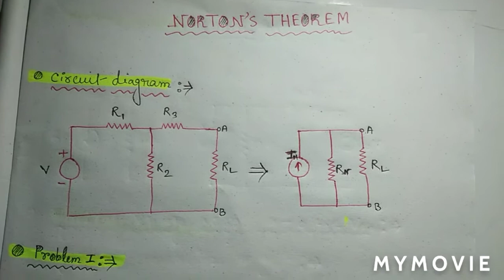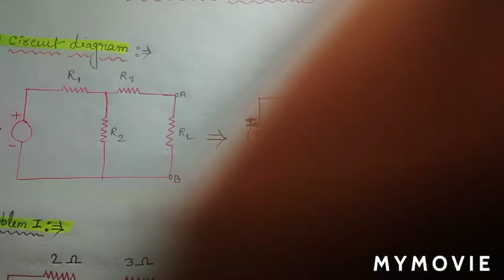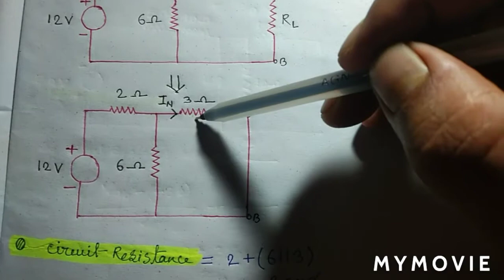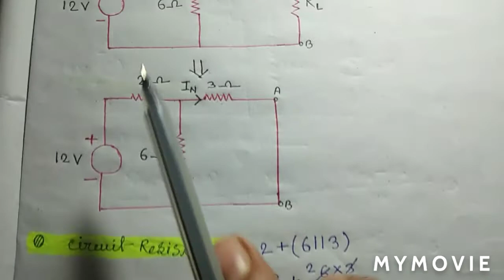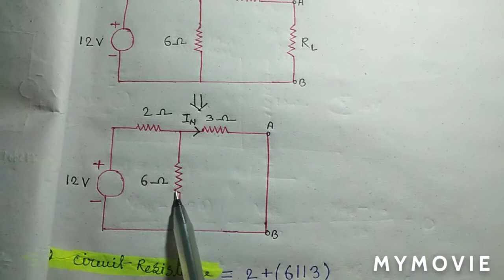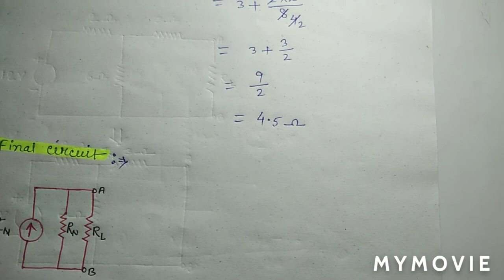NORTON'S THEOREM EXPLANATION WITH PROBLEM SOLUTION 1....